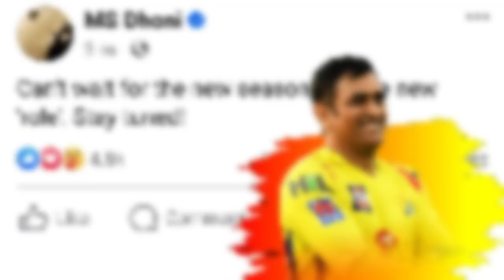IPL 2024 BREAKING : MS DHONI RESIGNS AS CAPTAIN OF CHENNAI SUPER KINGS, RUTURAJ TO LEAD CHENNAI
• Telegram or Search on Telegram @khelnama